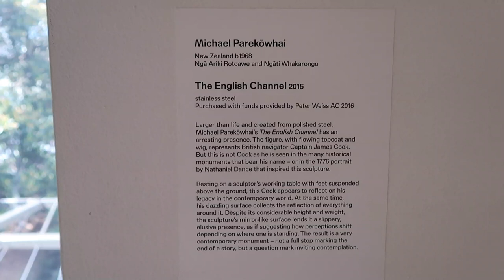Astro Chat // Your autobiography, your Ra/Ke axis Part II